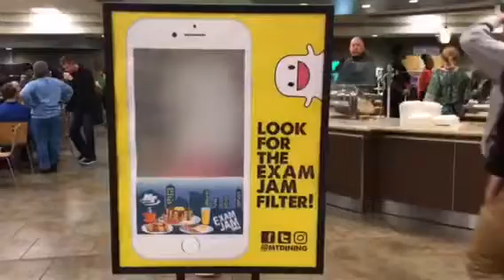Fall 2016 MTSU Exam Jam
Middle Tennessee State University's vice presidents and other key administrators served up breakfast at Exam Jam, the annual feast before the start of finals! Dec. 1, 2016.